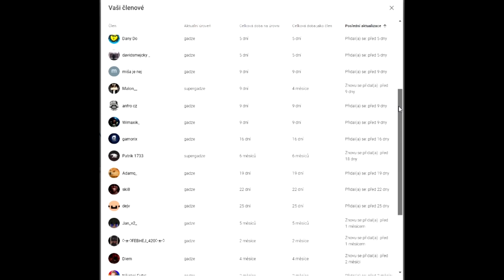MiniAnni s Opatem?!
Ahoj, dneska jsme měli jedinečnou příležitost si zahrát s jedním z nejznámějších českých twitch streamerů - Opatem. A aby toho nebylo málo, hráli jsme s ním MiniAnni! Chtěl jsem ve videu použít i část jeho záznamu, ale bohužel potom náhle stream vypnul a záznam nejspíš smazal, takže sem nemůžu dát ani jeho reakci na to, když jsem mu v donatu napsal, že jsme tu hru nakonec vyhráli, každopádně snad si video užijete!

Resourcepack: Eum3 Blue Revamp

PC:
Intel Core i5 8400
RTX 2070
16GB RAM
1T HDD + 250GB SSD
Corsair RM650x

Periferie:
myš: Glorious Model O
klávesnice: Hyper X Alloy Elite RGB
Mikrofon: Rode NT-USB
Sluchátka: Hyper X Cloud II
Monitor: Samsung C24RG50